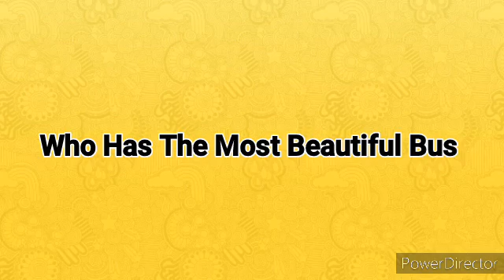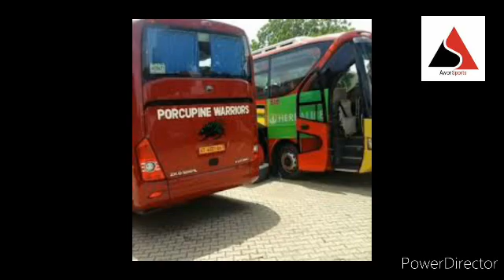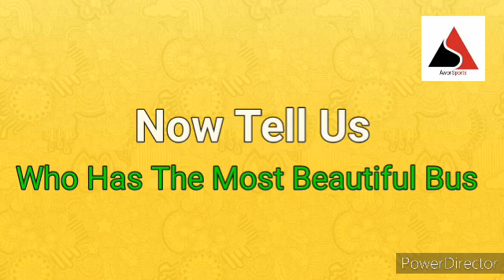Who Has The Most Beautiful Bus! Asante Kotoko , Hearts of Oak or Legon Cities?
In this video is a compilation of all views of the best and most beautiful football team buses in Ghana right now. Kindly watch the video and judge it yourself. Which team has the best and Most beautiful buses,  is it Kumasi Asante Kotoko,  or Accra Hearts of Oak  or Legon Cities?